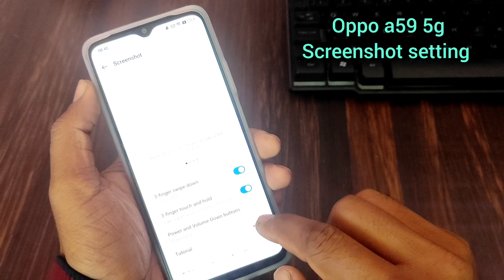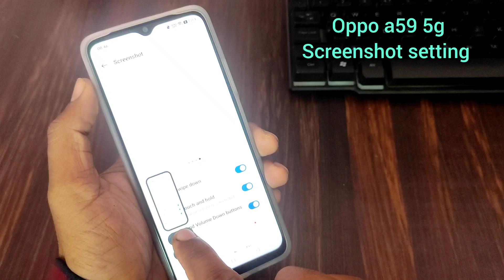Oppo a59 5g phone me screenshot kaise le / oppo a59 5g 3 finger screenshot setting / screenshot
topics-
Oppo a59 5g phone me screenshot kaise le
oppo a59 5g 3 finger screenshot setting
screenshot settings
oppo a59 5g phone me screenshot
oppo a59 5g 3 finger screenshot
oppo a59 5g me screenshot kaise le
oppo a59 5g 3 finger screenshot kaise le
How To Take A Screenshotoppo a59 5g
How To Take Screenshot In oppo a59 5g
oppo a59 5g Mein Long Screenshot Take Kaise
How To Take Long Screenshot In oppo a59 5g
How To Enable Three Finger Screenshot Inoppo a59 5g
Long Screenshot Setting In oppo a59 5g
oppo a59 5g Screenshot Kaise Click Karen
Screenshot Setting In oppo a59